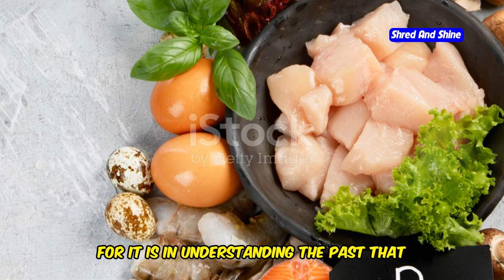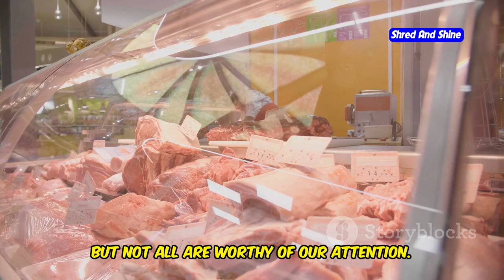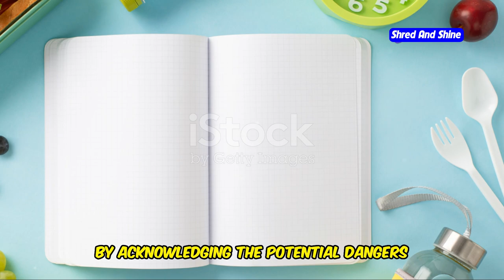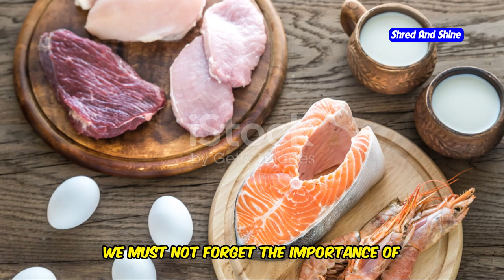STOP Making These Animal Based Diet Mistakes!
Are you struggling with an animal-based diet and making common mistakes that could derail your progress? In this video, we'll reveal the biggest animal-based diet mistakes that many people fall into and how to avoid them. Much like the challenges faced by animals in the wild, an improper animal-based diet can lead to negative outcomes. We'll use powerful examples from real animal encounters, including some of the best animal fights in the wild, to illustrate these mistakes. Whether it's choosing the wrong type of animal products or not understanding the balance needed, we’ve got you covered.

Learn from animals' biggest mistakes and see how to apply this knowledge to thrive on your diet. From understanding wild animal attacks to avoiding the hidden pitfalls that are just as dangerous as real-life animal battles, this video covers it all. We’ll also show you how to make better dietary choices—like selecting high-quality, nutrient-dense foods—instead of getting caught in the trap of dangerous animals of nutritional misinformation.

If you want to stop making animal-based diet mistakes and discover what makes a healthy and sustainable animal-based diet, this is the video for you. We’ll also discuss what the best animal fights can teach us about choosing the right food sources, and why some choices could end up being evolution's biggest mistakes.

Hit the play button now to transform your diet and start living the healthy, energized life you deserve!

OUTLINE:
00:00:00 STOP Making These Animal Based Diet Mistakes!
00:00:29 Misunderstanding Evolution's Role
00:01:44 Focusing on the Wrong Animals
00:02:57 Ignoring Variety in Animal Foods
00:04:04 Underestimating Dangerous Elements
00:05:31 How to Correct These Mistakes
00:06:52 Engaging Conclusion & Call to Action
00:07:59 Thrive on Your Animal-Based Journey